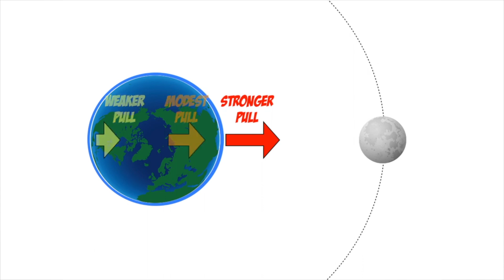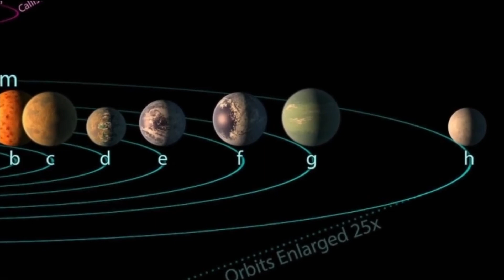!LOS PLANETAS GLOBO OCULAR REALMENTE PUEDEN EXISTIR, Y SON TAN ESPELUZNANTES COMO PARECEN !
Has oído hablar de los Júpiter calientes . Has oído hablar de los mini-Neptunos . Has oído hablar de las súper Tierras . ¿Pero has oído hablar de Eyeball Planets? Sí, los científicos planetarios creen que podría haber un tipo de exoplaneta que se parece inquietantemente a un globo ocular gigante. Simplemente sentado ahí. Mirando fijamente.